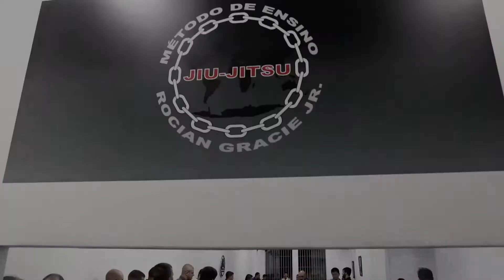Vídeo do "treinão" que aconteceu na Academia Rocian Gracie.